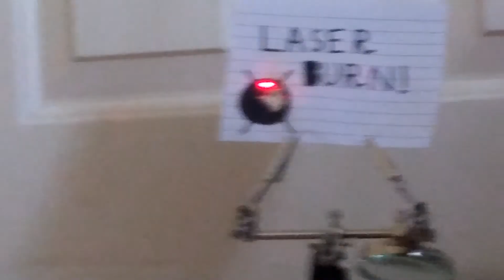Homemade Laser Robot (D2-R1)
This is my first attempt of building my very own robot, this project was a success and i was really happy with my accomplishment. I am using infrared signal to control my robot along with an Arduino nano and a 2 Watt laser. This project has helped me to learn a lot along the way improving my practical knowledge exponentially. Thank you! ;-)